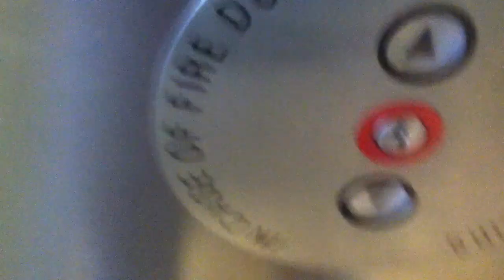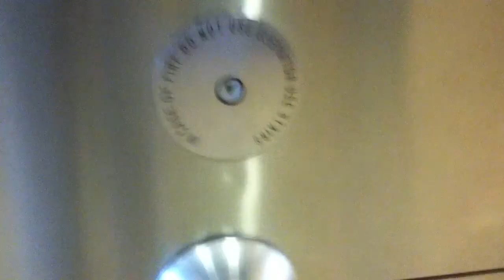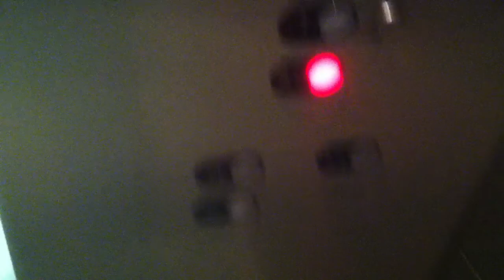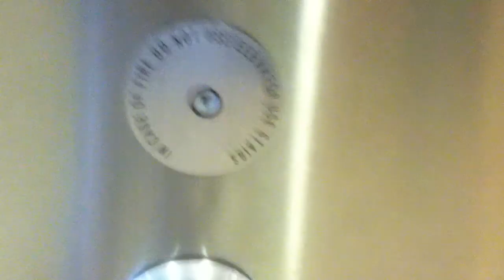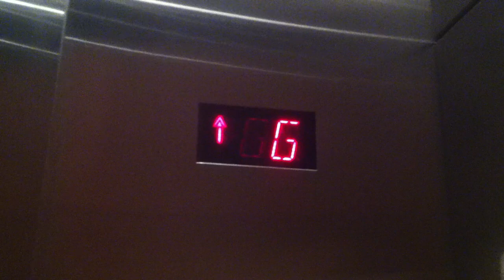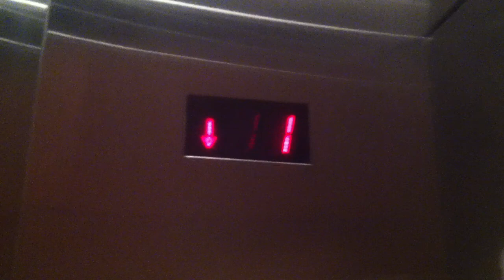Impact cams on the elevators at Children's South in Hoover, AL